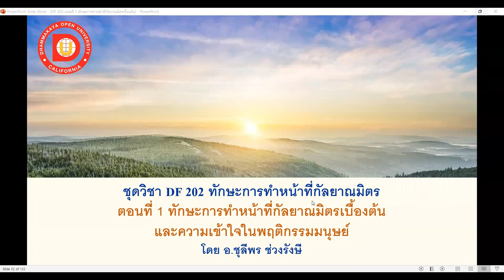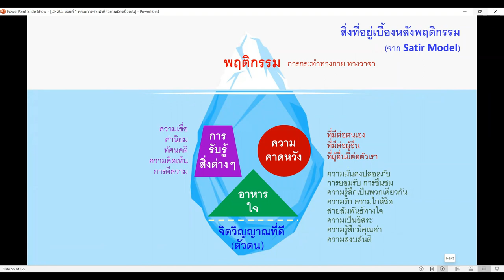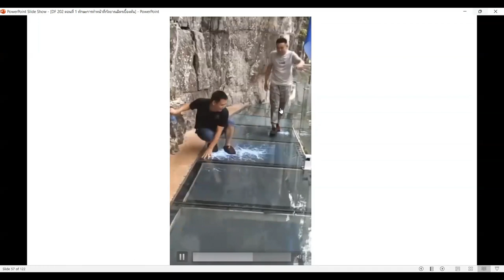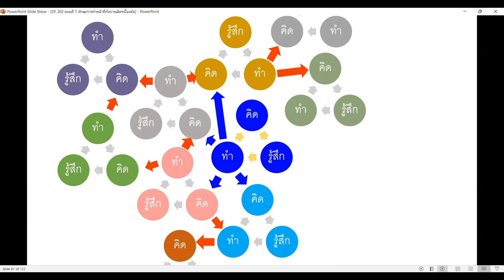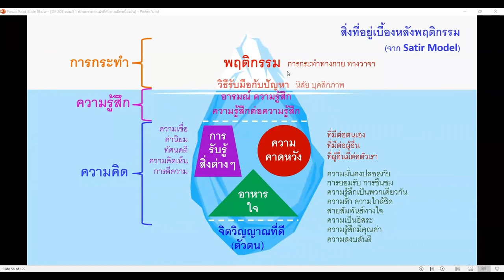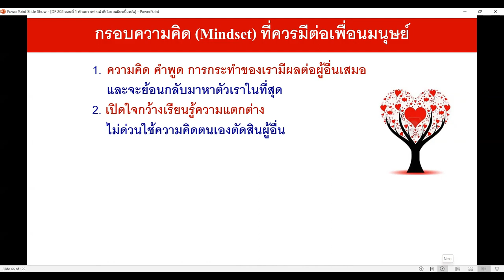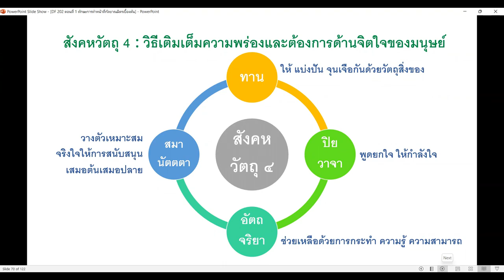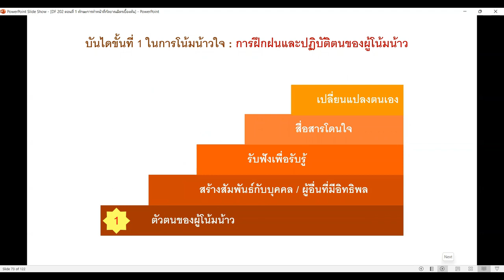25650118 การบรรยายครั้งที่ 3 (ตอนที่ 1) ทักษะการทำหน้าที่กัลยาณมิตร "เบื้องต้น" อ.ชุลีพร ช่วงรังษี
25650118 การบรรยายครั้งที่ 3 (ตอนที่ 1)
DF202 ชุดวิชาทักษะการทำหน้าที่กัลยาณมิตร
หัวข้อ ทักษะการทำหน้าที่กัลยาณมิตรเบื้องต้น
โดย อาจารย์ ชุลีพร  ช่วงรังษี